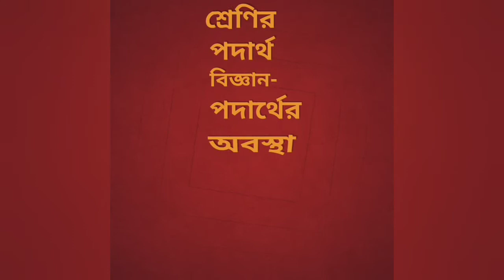০| অধ্যায় ০৫ঃ পদার্থের অবস্থা ও চাপঃ স্থিতিস্থাপকতাঃ পীড়ন [ Class 9-10 ]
নবম-দশম শ্রেণির শিক্ষার্থী জন্য অনেক সহজ করে পদার্থ বিজ্ঞান বইয়ের প্রতিটা বিষয় নিয়ে সুন্দর করে অালোচনা করা হয়েছে।